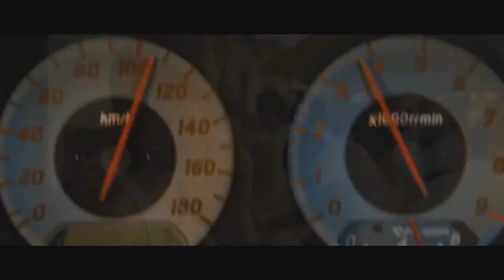COME AND GET ME by REKKHAN (Paul Walker R.I.P.)